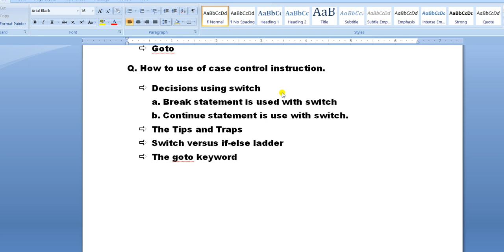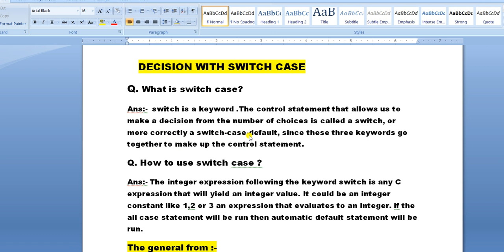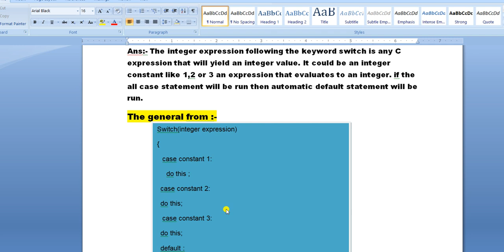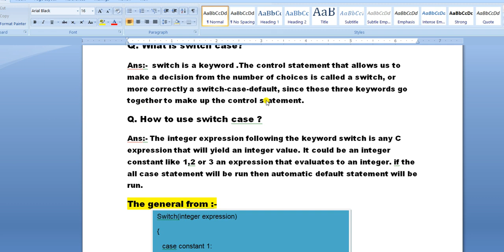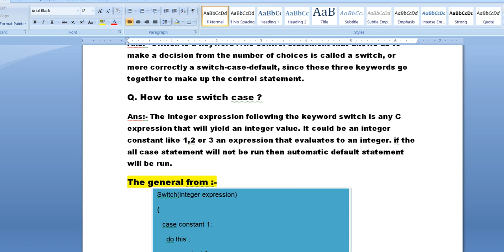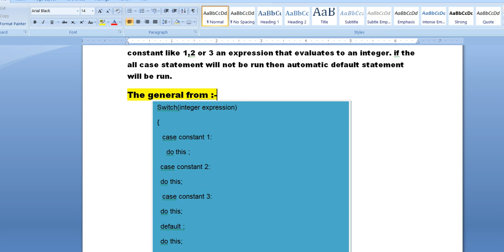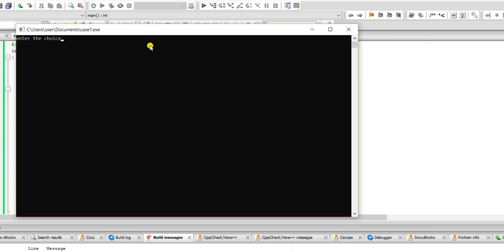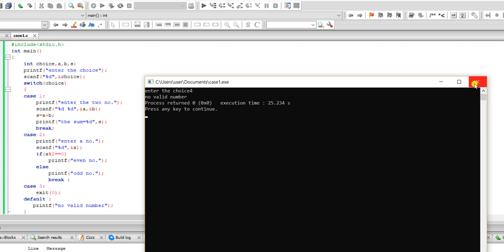What is switch case?Use of switch case break statement using switch case EX- switch case using break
Kriti'coding

What do you mean by switch case?

Uses of switch case in case control instruction.

How to use break statement in switch case.

One solved example of switch case.